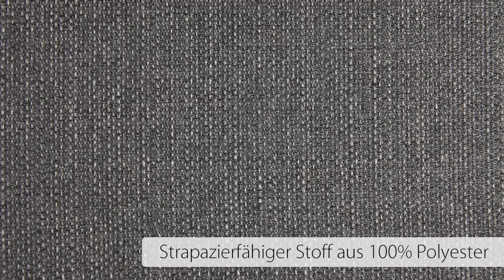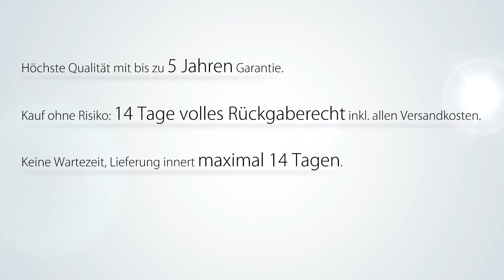Beliani Sofa - Sitzgruppe - Ecksofa - Textilsofa - Stoffcouch - UMEA grau - De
Verschönern Sie Ihr Wohnzimmer mit dieser wunderschönen, edlen Sitzgruppe aus Stoff in Grau. Das schlichte Design und die klaren Formen machen diese Polstergruppe zu einem absoluten Höhepunkt in jeder Wohnlandschaft. Das Ecksofa UMEA überzeugt mit seinem qualitativ hochwertigen und pflegeleichtem Bezug aus Polyester sowie seiner äusserst bequemen und gut gepolsterten Sitz- und Rückenfläche. Die stabilen und eleganten Füsse werten das Sofa optisch auf. Die ausgewählten Materialien sind präzis miteinander verarbeitet und sorgen daher für eine lange Lebensdauer.

Mit einem 3er-Sitzelement und einer Récamiere erhalten Sie ein Sofa, dass Ihnen und Ihren Gästen viel Platz bietet. Auf diesem Sofa können Sie sich nach einem anstrengenden Arbeitstag bequem und komplett ausstrecken. Die Récamiere kann nur auf einer Seite aufgestellt werden. Das Sofa in Grau misst 205x117.5x59 cm.

Warten Sie nicht länger und bereiten sie sich selbst und Ihren Gästen eine wahre Freude.